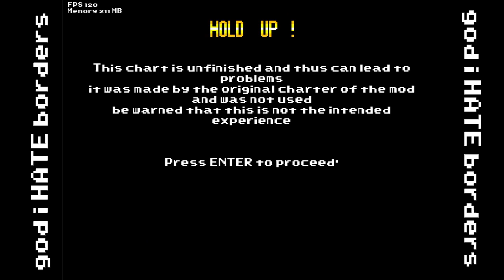Super Funkin' World Showcase || FNF': Psych Engine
i coded this, go check it out yah!!!

-algorythm shit or smthn idk [IGNORE FROM NOW ONWARDS.]-